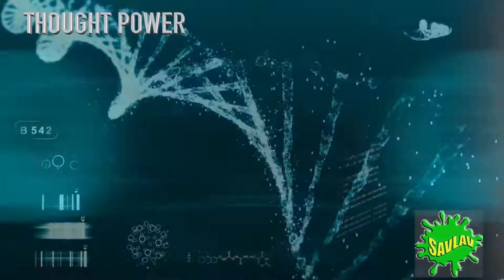"Thought Power" from Thomas Troward's The Hidden Power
"Thought Power"

An excerpt from Thomas Troward's "The Hidden Power"

"Choose Up Beat"
Instrumental Game 3
Smoove J. Charles
Produced by Ya Highness

Video edited by Ya Highness